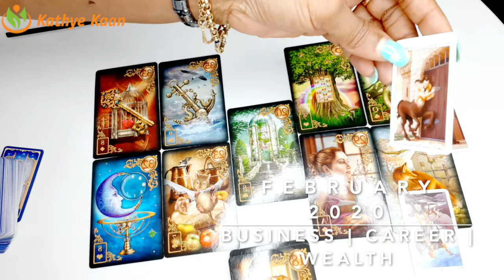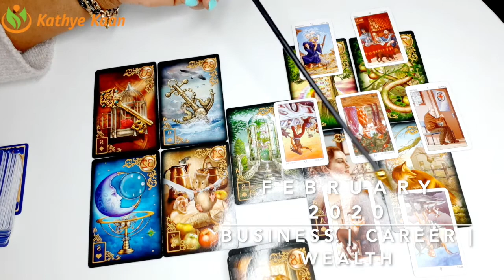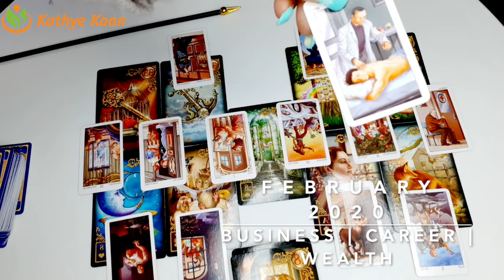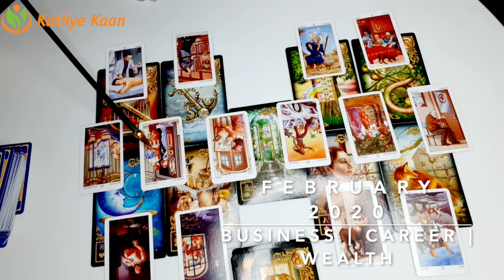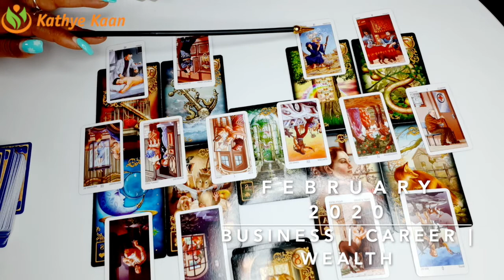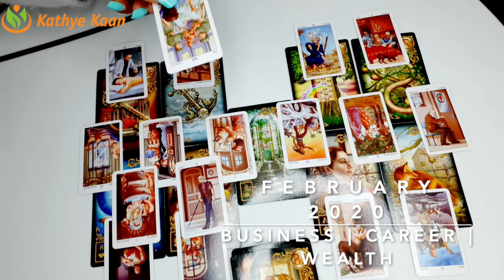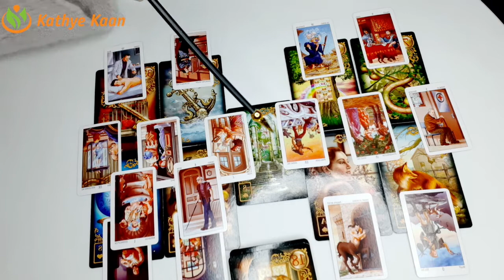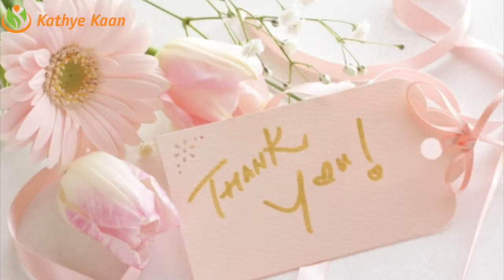AQUARIUS FEBRUARY 2020 BI-MONTHLY🍀🍀🍀BUSINESS CAREER FINANCE WEALTH READING🌈💫🌟BY KATHYE KAAN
Why book a Quantum Healing consult or Spiritual session?